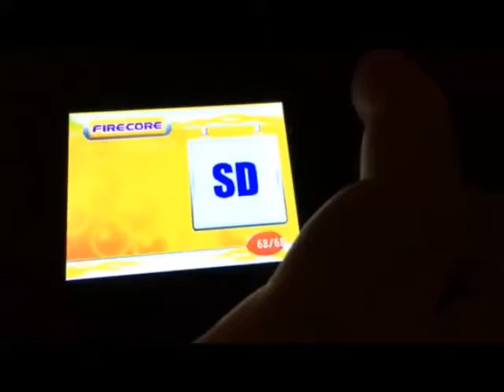Carrot Kingdom™ - Flashback Portable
Thanks to DirtyHairy on AtariAge pointing out a weird bug, Carrot Kingdom™ now works on the Atari Flashback Portable reasonably well. Just a few graphical glitches with their emulation from what I can tell.